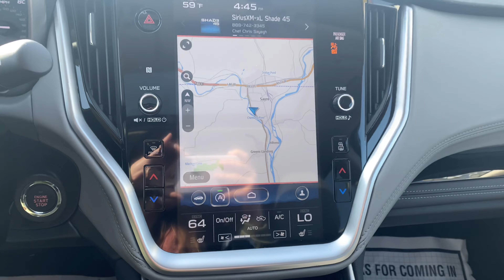2022 Subaru Outback Limited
This new 2022 Subaru Outback Limited comes fully loaded with the latest safety and convenience features, and it could be yours! 👀

1730 Elmira Street
Sayre, PA 18840